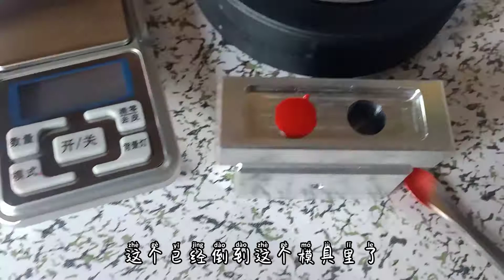做支口红给心爱的人.